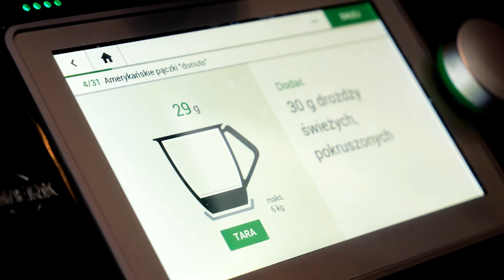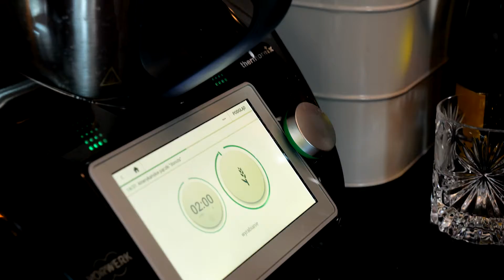Donaty 🍽 The Simpsons - wJEMY #62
Jeżeli podoba Ci się mój kulinarno - ciekawostowy poradnik, pamiętaj o łapce w górę i napisz czy chcesz więcej takich filmów! Pamiętaj o subskrypcji!

Kolejny film już w ŚRODĘ o 15:00
Do zobaczenia!